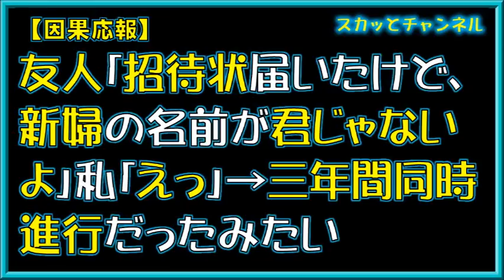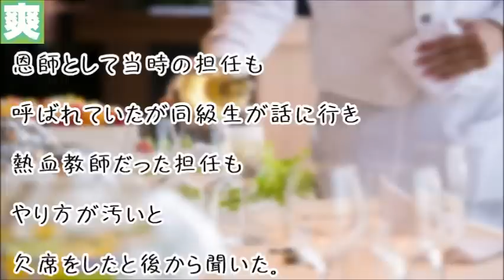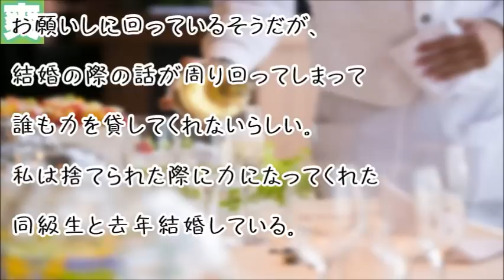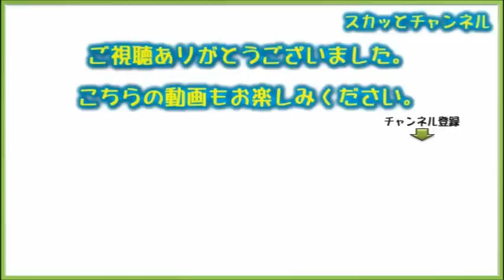【因果応報】友人「招待状届いたけど、新婦の名前が君じゃないよ」私「えっ」→三年間同時進行だったみたい